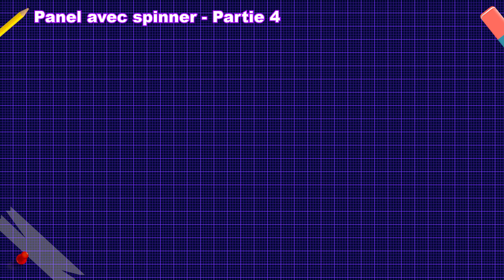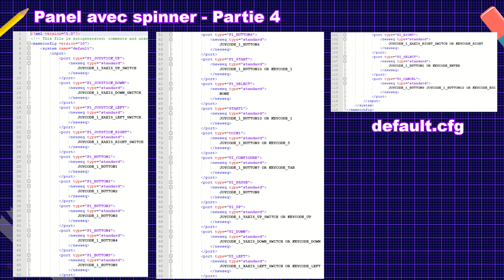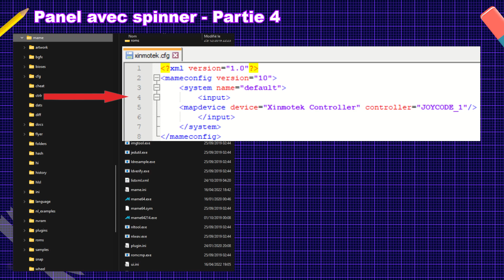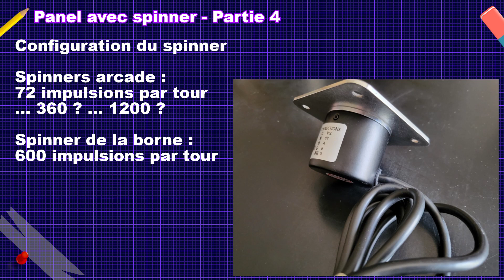Construction d'un panel arcade avec volant et Spinner fait maison - Partie 4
Dans cette série de vidéos, je construis un panel arcade à brancher en USB sur un PC.
Le cahier des charges pour ce panel est le suivant :
- Il doit être relié en USB et fonctionner sur n'importe quel PC
- Il doit contenir les jeux d'arcade
- Aucune configuration ne doit être effectuée sur le PC hôte
- Il doit permettre de jouer avec le combo classique Joystick/boutons
- Il doit avoir deux boutons sur le côté pour les flippers
- Il doit avoir un spinner et un volant !
- Le spinner doit être fait maison afin de limiter les coûts

Lien vers le programme du micro contrôleur et les pièces à imprimer en 3D :

MERCI à ceux qui m’aident avec des dons, pour contribuer à la survie de la chaine !
Créer prend du temps, et ça me demande d’acheter aussi pas mal de matériels…